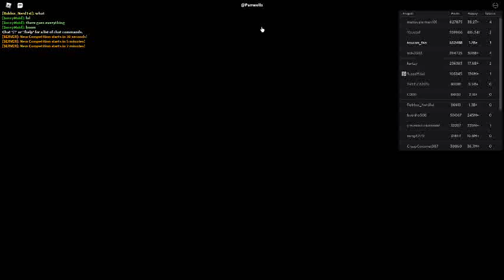Russia Car Crash Compilation 5048